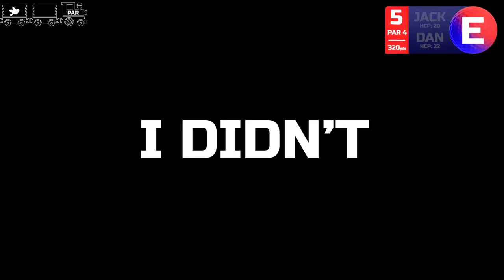Can TWO 20 handicap golfers break par...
Two 20 Handicap golfers try to make/break par across 9 holes in a best ball scramble format. New series 'Making Par?' with myself and Dan. Can we do it on round 1?

Name Track:  Countdown Tension Trailer